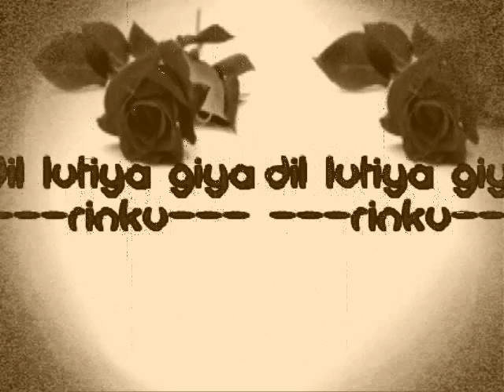pind diyan juhan BABU MAAN RIP SURJIT DUBAI WALA